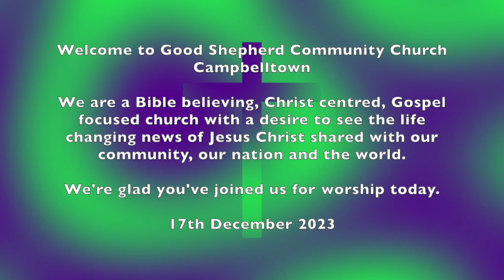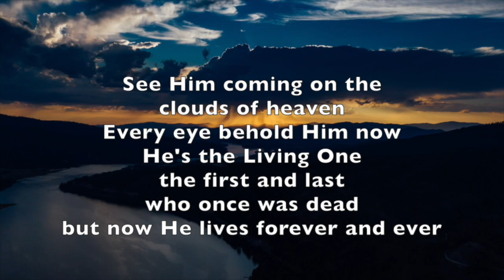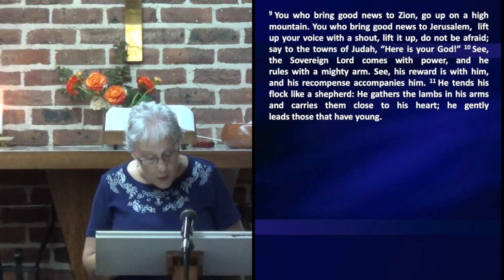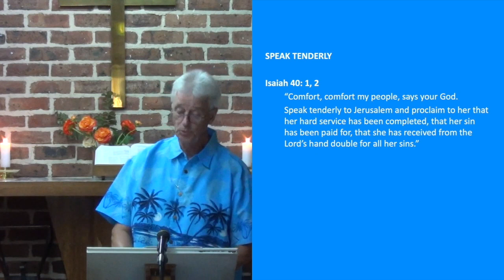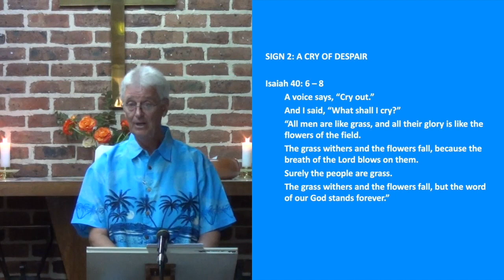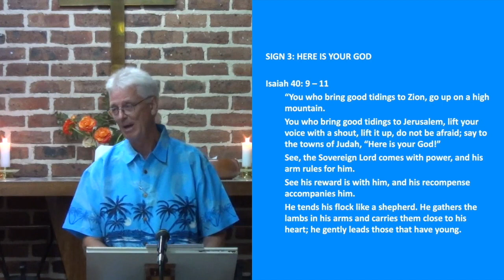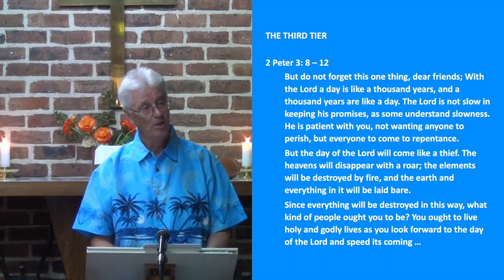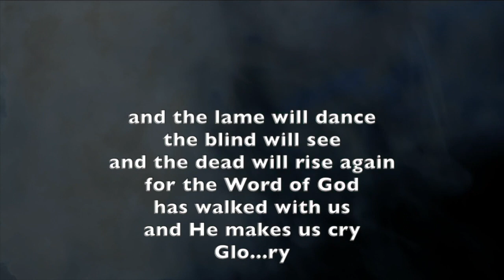17th December 2023 Video Worship Good Shepherd Community Church Campbelltown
Good Shepherd Community Church Campbelltown

Church at the Silos 16 Eschol Park Drive Eschol Park NSW 2558

LCA Lay Reading presented by John Hows – ‘Here is Your God’

Advent Mini Movie: Joy
Skitguys.com

Song: See Him Coming
CCLI Song # 4289410
c 2003 Peterson, Mark
Music from the Album ‘Emu Music Live 2 – See Him Coming

Song: The Voice of the Lord
CCLI Song # 4655879
c 2006 Morrow, Michael
Song from the Album ‘Let All Creation Sing’ Emu Music